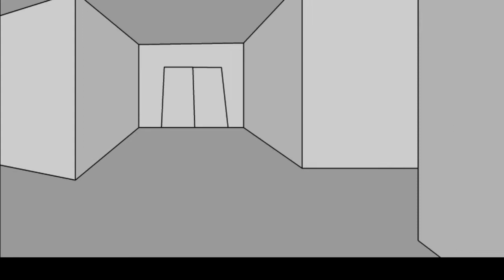We Brake For Tea Silly voices and rpg battle Phrozen flame rpg 2!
I love this game so much fun I hope you enjoy watching me play this! :) This is my favourite flash game series other than Valthirian ARC! So enjoy and have fun love you all! The game can be found here!
Also bonus points if you know the music used in the intros!